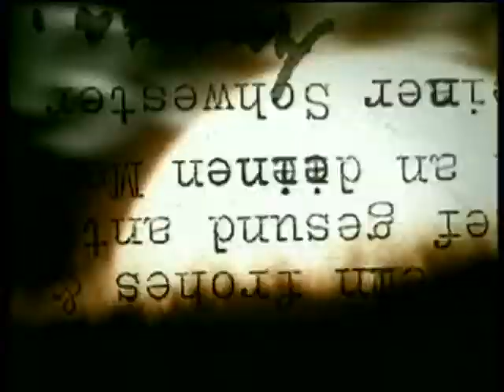Buffy The Musical - Featurette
Bonus du DVD du magazine DVD Vision